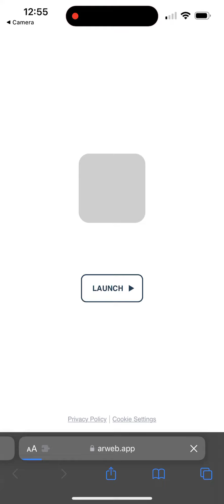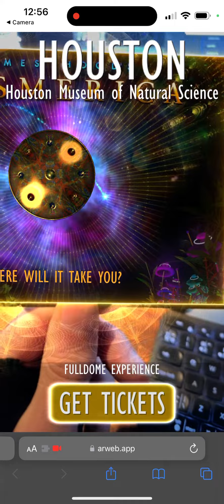Mesmerica AR postcard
Screencapture from my phone: I created this postcard / AR experience a couple of years back as a marketing tool for one of our shows. If you find one of these postcards, scan the QR code on it with your phone, and watch/hear it come to life :) Ended up being less than 3MB download in total, making it more efficient than just showing a video of the same length.

Music excerpt from "Mesmerica", by James Hood;
Experience created w Zap Studio, After Effects, Blender plus a ton of custom code.